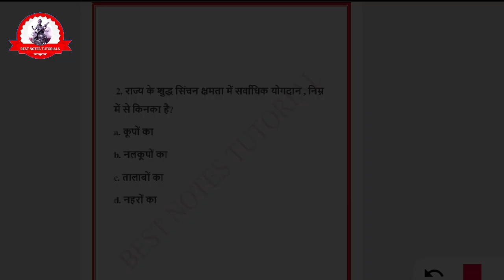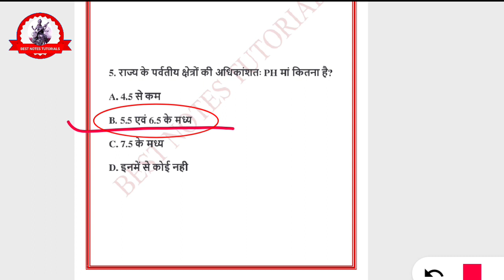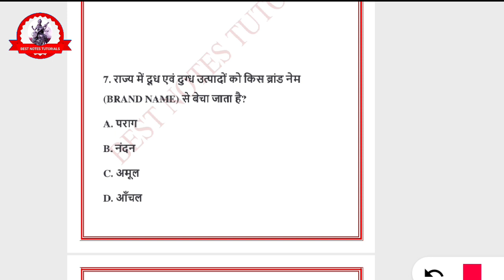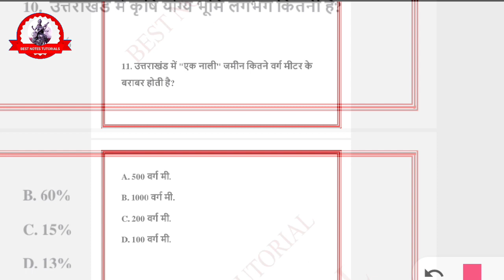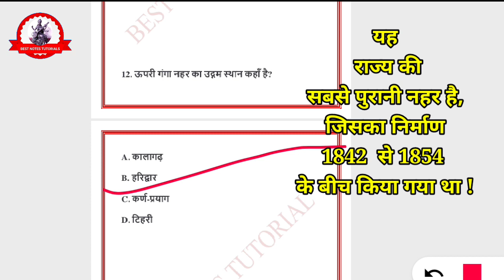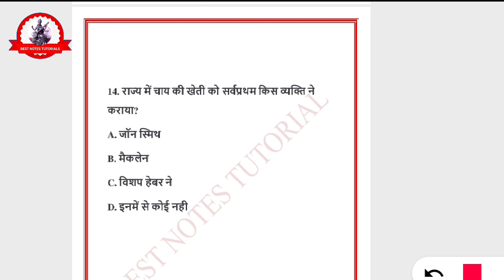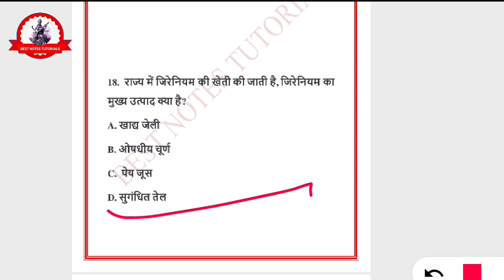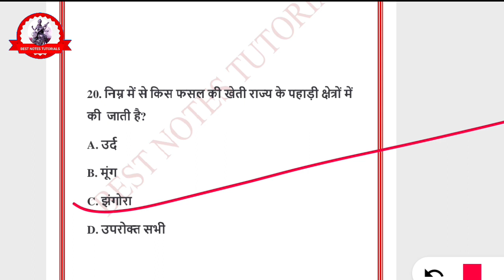Uttarakhand Police Latest//उत्तराखंड: मिट्टी, कृषि,पशुपालन एवं सिंचाई//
*UTTARAKHAND MCQ*
*GEOGRAPHY/HISTORY*

Day - 1एक ऐतिहासिक संक्षिप्तीकरण//History of Uttarakhand

Pdf-

Day 2- Uttarakhand Geography

Pdf-

Day 3- उत्तराखण्ड:भौतिक सरंचना//भौगोलिक सरंचना//जलवायु// प्राकृतिक आपदाएं

Pdf-

Day 4- उत्तराखंड राज्य निर्माण आन्दोलन// राज्य निर्माण शहीद

Pdf-

Day 5- उत्तराखंड राज्य में स्वतंत्रता आन्दोलन//  पृथक राज्य आन्दोलन

Pdf-

Day 6- उत्तराखंड का ऐतिहासिक अध्ययन Part-2

Pdf-

Day 7- उत्तराखंड का ऐतिहासिक अध्ययन   // Part-1

Pdf-

Day 8- उत्तराखंड का संक्षिप्त अवलोकन// Part-2//

Pdf-

Day 9- उत्तराखण्ड का संक्षिप्त अवलोकन //

Pdf-

Day 10- Uttarakhand History and Geography

Pdf-

Day 11- important questions uttarakhand geography

Pdf-

Day 12- important MCQ uttarakhand gk

Pdf-

Day 13- UTTARAKHAND IMPORTANT BOOKS AND WRITERS MCQ

Pdf-